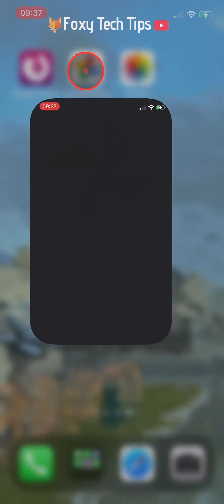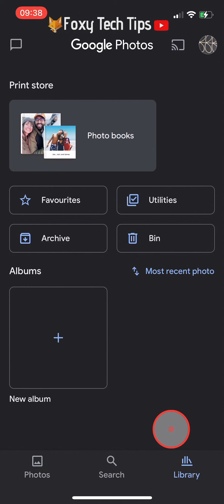How To Hide Photos on Google Photos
Easy to follow tutorial on hiding photos from view on Google Photos! This won't delete your photos,  but will save them in your archive folder, they will only be visible when you open your archive folder and not visible from your main view of Google Photos! Learn how to hide photos on Google Photos now!

Steps:

- In Google photos, highlight one or multiple photos that you want to hide from view.

- Now tap the 3 dots button at the top right of the screen.

- Select ‘archive’. This will move those photos to the archived folder on Google Photos and they will no longer be visible in the main library or your other albums.

- You can view your archived photos by tapping on ‘library’ and then selecting ‘archive’.

- You can move photos out of your archive and send them back to the visible area of photos the same way. Select the ones you want to move, tap the 3 dots button and then tap ‘unarchive’.